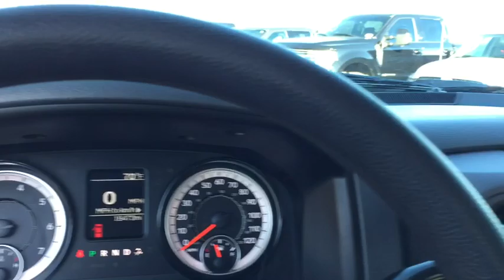2018 Ram 2500 Marion, Carbondale, Mt Vernon, Evansville, IL X9102A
Bright Silver Metallic Clearcoat Used 2018 Ram 2500 available in Marion, Illinois at Jim Hayes Inc. Servicing the Carbondale, Mt Vernon, Evansville, IL area.

Jim Hayes
2130 US-45

This Ram 2500 boasts a Regular Unleaded V-8 5.7 L/345 engine powering this Automatic transmission. WHEELS: 18 X 8.0 STEEL CHROME CLAD, TRANSMISSION: 6-SPEED AUTOMATIC (66RFE) (STD), TRAILER BRAKE CONTROL.* This Ram 2500 Features the Following Options *QUICK ORDER PACKAGE 26A TRADESMAN -inc: Engine: 5.7L V8 HEMI VVT, Transmission: 6-Speed Automatic (66RFE), Front Armrest w/Cupholders , TIRES: LT275/70R18E BSW AS, SIRIUSXM SATELLITE RADIO (subscription required), REMOTE KEYLESS ENTRY, RADIO: UCONNECT 3.0 -inc: Integrated Voice Command w/Bluetooth, POWER BLACK TRAILER TOW MIRRORS -inc: Exterior Mirrors w/Supplemental Signals, Exterior Mirrors Courtesy Lamps, Trailer Tow Mirrors, POPULAR EQUIPMENT GROUP -inc: SIRIUSXM Satellite Radio (subscription required), For More Info, Call , Carpet Floor Covering, Front & Rear Floor Mats, Remote Keyless Entry, GVWR: 9,000 LBS (STD), ENGINE: 5.7L V8 HEMI VVT (STD), ELECTRIC SHIFT-ON-THE-FLY TRANSFER CASE -inc: Storage Tray.* Visit Us Today *Test drive this must-see, must-drive, must-own beauty today at Jim Hayes, Inc., 2130 Us 45 North, Harrisburg, IL 62946.